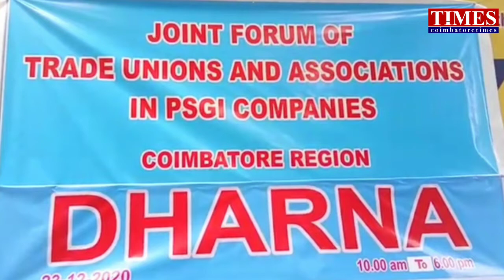UII Demands|ஊதிய உயர்வு|ஓய்வூதிய உயர்வு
30%ஊதிய உயர்வு வழங்க கோரி அனைத்து இன்சூரன்ஸ் நிறுவன ஊழியர் சங்கத்தினர் கோவையில் போராட்டம் நடத்தினர்.

1995ம் ஆண்டில் வரையறுக்கப்பட்ட ஓய்வூதியத்தை அனைத்து தொழிலாளர்களுக்கும் வழங்கக் கோரியும் குடும்ப ஓய்வூதியத்தை அனைவருக்கும் வழங்க கோரியும் யுனைடெட் இந்தியா தொழிலாளர்கள் தர்ணா போராட்டம்

கோவை நஞ்சப்பா ரோட்டில் உள்ள யுனைடெட் இந்தியா இன்சூரன்ஸ் கம்பெனி லிமிடெட் இன்சூரன்ஸில் பணிபுரியும் ஊழியர்கள் சங்கங்கள் மற்றும் நலச் சங்கங்களின் கூட்டமைப்பு சார்பாக தர்ணா போராட்டம் நடைபெறுகிறது அவர்களுக்கான ஊதிய உயர்வு மற்றும் ஓய்வூதிய உயர்வு போன்ற கோரிகளை வைத்துள்ளனர்
மேலும் அவர்களது
கோரிக்கைகளாவன
ஒவ்வொரு ஊதிய உயர்வின் அடிப்படையில் ஓய்வூதியத்தை மேம்படுத்த வேண்டும்,குடும்ப ஓய்வூதியத்தை அனைவருக்கும் சமமாக 30 சதவீதமாக உயர்த்த வேண்டும்,1995ஆம் ஆண்டில் வரையறுக்கப்பட்ட ஓய்வூதியத்தை அனைத்து ஊழியர்களுக்கும் வழங்கவேண்டும், பட்ஜெட்டில் அறிவித்த புதிய ஓய்வூதிய திட்டத்தில் நிறுவனத்தின் பங்கை 14 சதவீதமாக உயர்த்த வேண்டும் என இந்த
தீர்மானங்களை நடைமுறை படுத்த வேண்டும் என மத்திய அரசை வலியுறுத்தி
தா்ணா போராட்டத்தில் ஈடுபட்டு உள்ளனர்